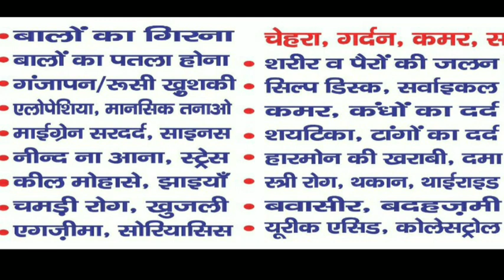Sugar Blood Pressure Acidity Leg Pain neend naa ana insomnia stress Cupping se bht ziada farq hua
DR. FAISAL
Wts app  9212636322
Complete care Hijama centre
 *ADDRESS :--*
 102-B first floor
Mata sundri road
-Mother Dairy red light k just BARABER me
CDDC K UPER
Maharaja Ranjeet Singh Marg, Delhi 110002
 *1. km distance from* *new Delhi Metro Station**

200 meter away from GURUNANAK EYE HOSPITAL

HYGIENIC ENVIRONMENT
. &    *_LOWEST PRICE_*

to watch the results you can search my channel on you tube

HAIR TREATMENT BY CUPPING HIJAMA IN DELHI